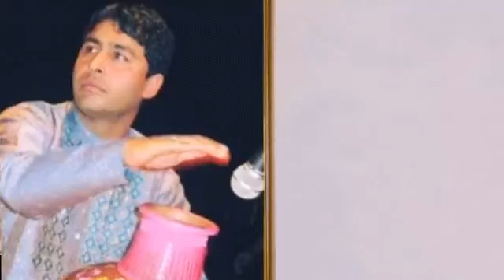Kashmiri Folk Dance || Lo Gulabo Lo